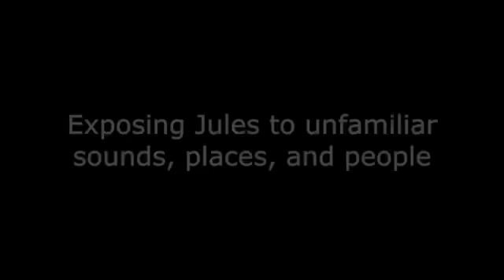Jules BOOTCAMP January 2016 Part 2